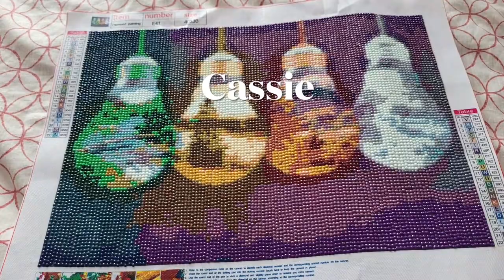Diamond Painting | Kitting Down | Completion Review Westie | Wip & Chat | The Queen & Other things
Hi, thanks for stopping by. Today’s video  is a Kitting down and chat of my Westie picture . My 1st completion for the event   This is for  my little subscriber event .

livingthe30x40life22 - runs from 1st September 2022 to 30th September 2022

Do you love 30x40 canvasses , or have a lot you need to do ?

Post canvasses completed during the month of September onto Instagram using the livingthe30x40life22. Each completed canvass will give you one entry into the giveaways.

If you dont have Instagram , you can emai me ,or use Facebook messenger to send your completed canvass pictures . Let me know if you want me to add them on Instagram. Either way each one will be an entry to the giveaway .

Lets see how many we can get done . Remember to have fun